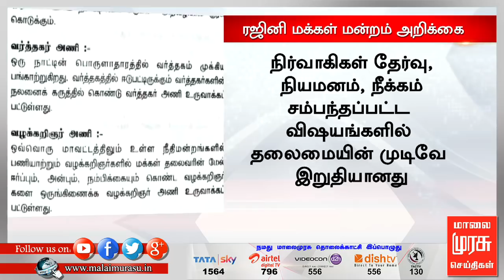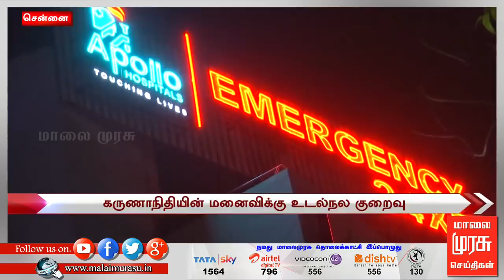7 மணி செய்திகள் | 7 am news | malaimurasu 29/08/2018